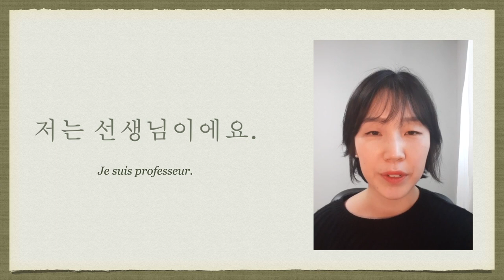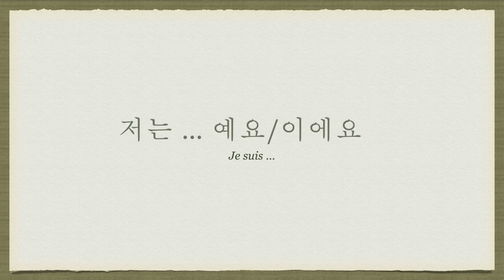[Apprendre le coréen] Exercice2 연습2 - Dire son métier en coréen 한국어로 직업 말하기 "직업이 뭐예요?"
[Apprendre le coréen]  Exercice2 연습2 - Dire son métier en coréen한국어로 직업 말하기 "직업이 뭐예요?"

Cette vidéo permettra de pratiquer en coréen tout.e seul.e!

"Quel est votre métier? 직업이 뭐예요?"

Vous avez trouvé le métier qui vous correspond? : ) Écrivez votre métier en coréen en commentaire !